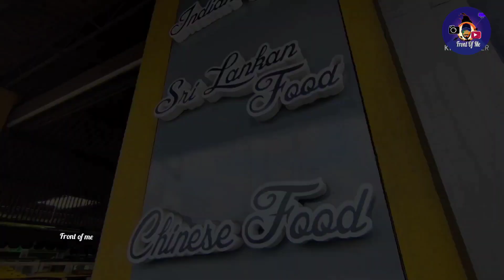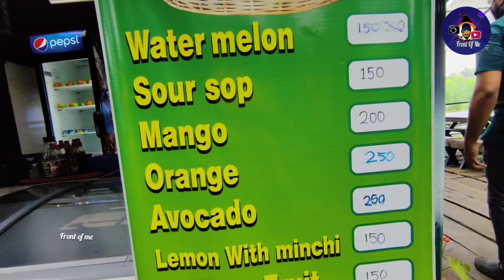பல்சுவை உணவுக்கு பெயர்போன இடம்💯💥 | The Food Court Panadura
The Food Court Panadura
The Food Court is a Restaurant located in Panadura It is one of the 14480 restaurants in Sri Lanka. Address of The Food Court is No.208 Horana Rd, Panadura, Sri Lanka. The Food Court is rated 4 (out of 5 stars) by 729 reviewers on the web.